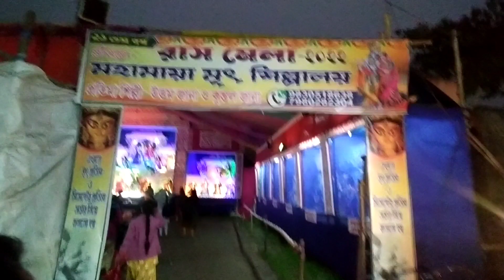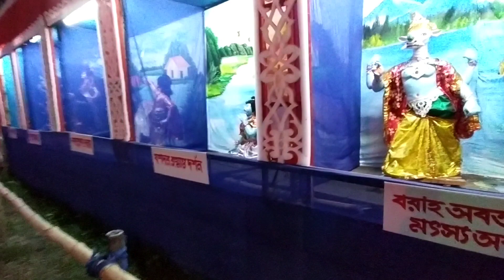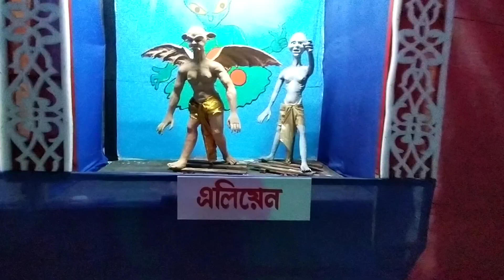মা মেয়ে দুজনে ভগবান কৃষ্ণের রাস মেলা দেখতে গেলাম ।